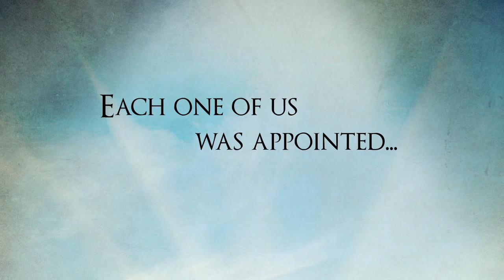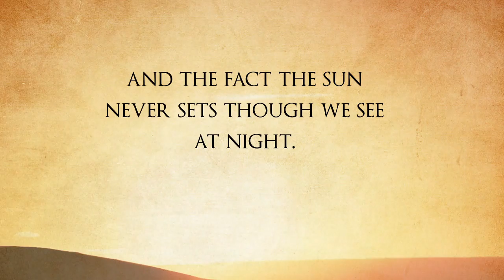Nordia A. Dixon - All That We See and Do